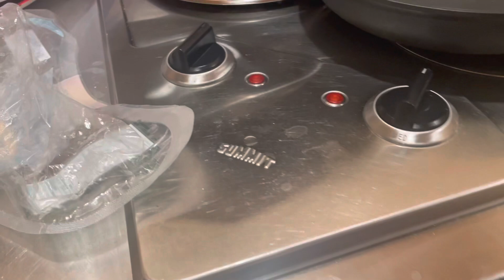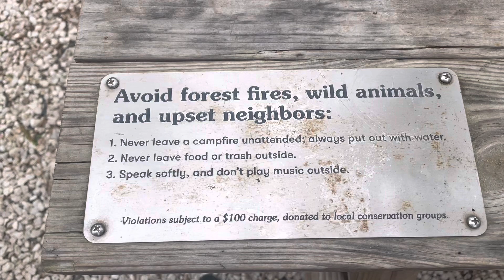Gateway Brazos Valley Cabin | Navasota , Texas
The woods offers private trails and pet friendly Cabin , located in Navodota, Texas. Amenities such kitchen, warm showers , AC , fire pits